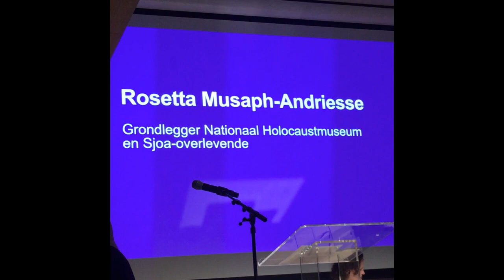Mw Rosetta Musaph-Andriesse Over Nationaal Holocaust Museum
Meer over het Nationaal Holocaust Museum!